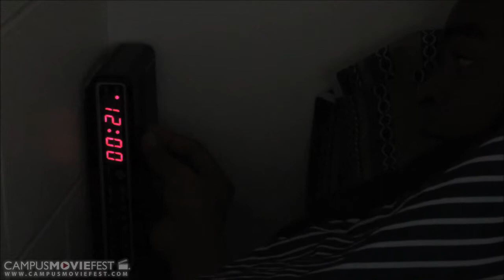University. Friends. Skating.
Something that gives me wings is skating with friends any chance I get. Even If I am not very good I just have to get out there and have fun and do what feels comfortable.

Created by Four Wheel Frenzy at University of North Florida in 2014 as part of Campus MovieFest, the world's largest student film festival.

University. Friends. Skating. Cast & Crew :
Andrew Baker - Captain
with

More info - CMF Campus MovieFest movie short film festival fest five minutes '5 minutes' 'short film' 'one week' university college coed student 'film festival' 'world's largest' University of North Florida 2014 '7 days' seven